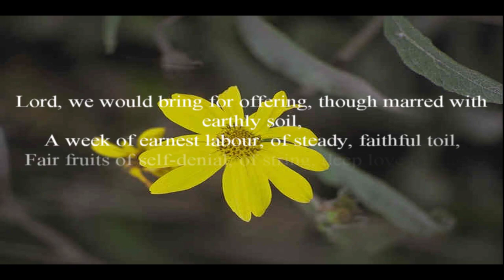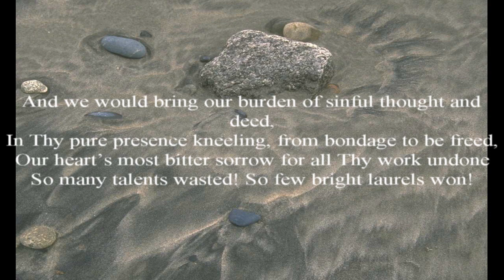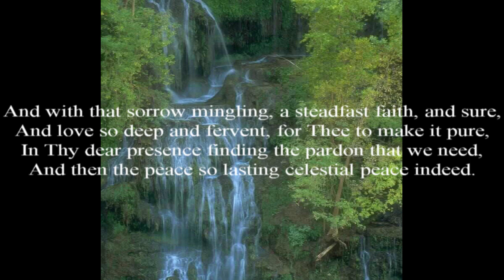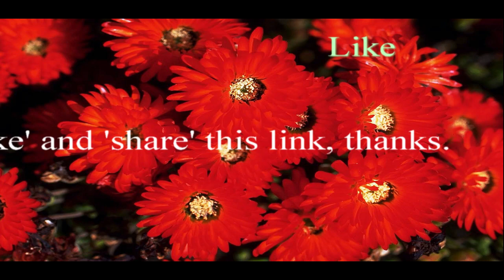The Dawn of Gods Dear Sabbath1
Thanks for your continued support of the Shabbath songs.